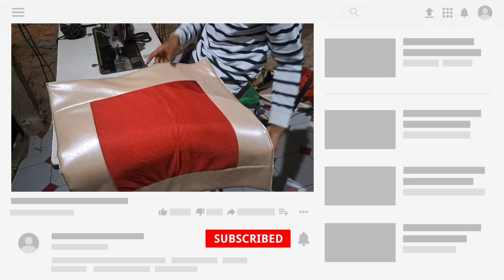DIY Prayer Mat | पूजा करने के लिए आसन बनाये | Prayer Mat Making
In this video, we'll show you how to make your very own DIY prayer mat! Whether you're looking to add a personal touch to your prayer space or you just enjoy crafting, this project is sure to bring you joy and a sense of accomplishment.

Using simple materials and easy-to-follow steps, you'll learn how to create a beautiful and functional prayer mat that you can use for years to come. Not only is this project a great way to express your creativity, but it also allows you to deepen your connection to your faith and spirituality.

So join us as we guide you through the process of making your own unique and personalized prayer mat. Whether you're a seasoned crafter or a beginner, this project is sure to inspire and delight you.

Tags(Ignore)
prayer mat
pooja aasan
prayer mat making at home
how to make prayer mat
pooja aasn kaise banaye
aasan kaise banaye
aashan kaise banaye
prayer mat kaise banaye
prayer mat cutting and stitching
pooja aasan cutting and stitching
puja aasan cutting and stitching
aasan making at home
interactive prayer mat
pooja aasan design
quilting designs
pooja aasan making
doormat design
diy